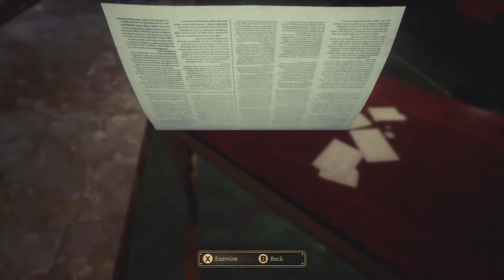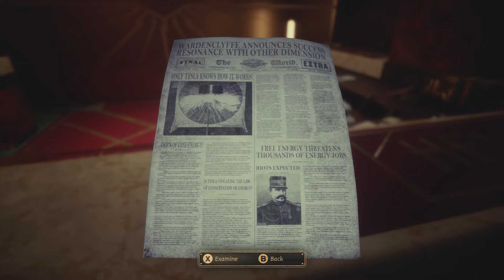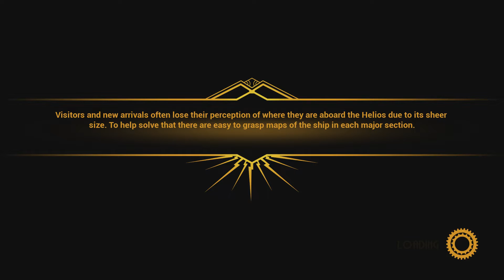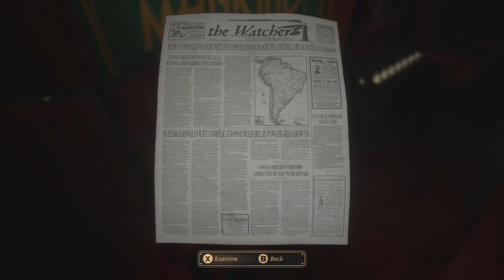Close To The Sun - Why Masks? - #3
I mean why is there a cult on a ship full of scientists? Just why?